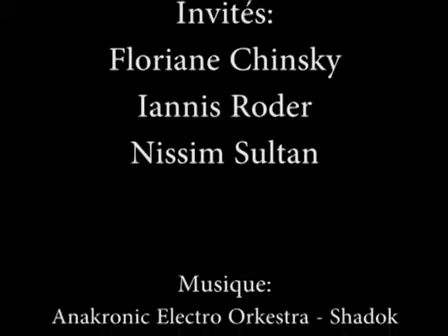Laïcité : les juifs, un cordon sanitaire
Débat animé par Antoine Mercier